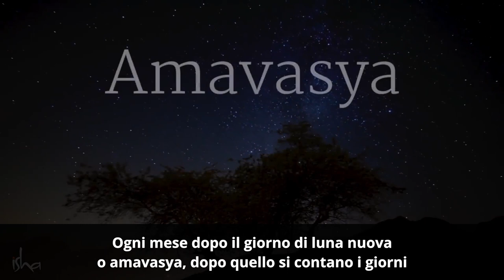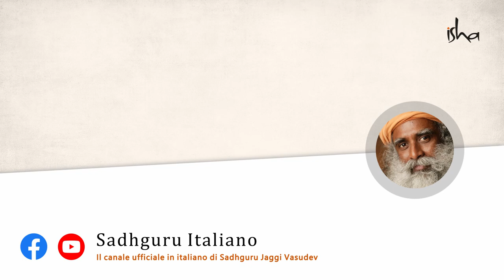Navratri: le nove notti che celebrano il femminile | Sadhguru Italiano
In questo video Sadhguru parla di Navratri - le nove notti in cui si celebra il Divino Femminile in India  trattando anche il tema dell'equilibrio tra maschile e femminile negli individui e nella società.